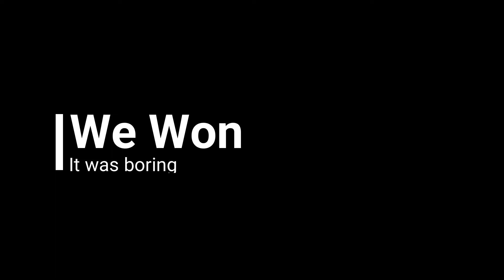Rainbow Six Moments| Safercharl Strats 2